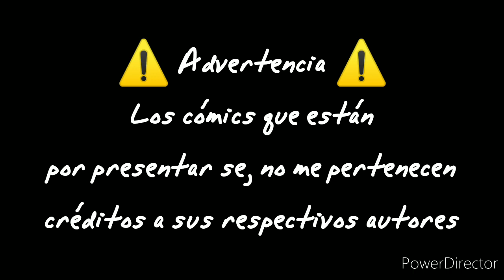Cómics de Miraculous Ladybug // #71